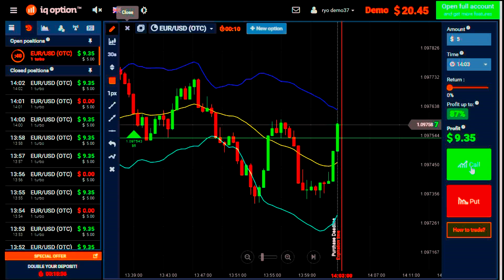How i Get 5000$ in 10 mins! IQ Option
IQ OptionBurayı
Reklamveren Puanı
Iq Option: Forex, Hisse Senedi, Etf Ve Dijital Opsiyon Işlemleri
Iq Option Rakamlarda | Iq Option
Turnuvalar | Iq Option
Iq Option - Ikili Opsiyonlar
Online Trading - Cfds On Stocks, Forex ... - Iq Option
Iq Option | Start Trading Binary Options Right Now
ᐅ Iq Option Incelemesi | Sahtekarlık Veya Yasal Komisyoncu Mu?
Iq Option Sahtekarlık Mı?
Mobil Ugulama
Ticari Seçenekler
Ülkeler
Iq Option - Ana Sayfa | Facebook
Iq Option Review - Scam, Demo, Download And App Info
Is Iqoption A Scam? Beware, Read Martin`S Review First
Iq Option Reviews: Deposit, Demo &Amp; Binary Options Trading Info
Iq Option 2017 Honest Review + 100% | X Binary Options
Iq Option Indir
Iq Option Şikayet
Iq Option Para Çekme
Iq Option Nedir
Iq Option Apk
Iq Option Download
Iq Option Ekşi
Iq Option Ödeme Kanıtı Reklamveren Puanı
• Iq Option Review - Demo Account, App, Download And User ...
Iq Option | Crunchbase
Iq Option - Nedir? Inceleme 2017, Para Çekme Ve Para Yatırma ...
Iq Option | Binary Options Broker Reviews | Forex Peace Army
Iq Option Review - Is It A Scam? Plus App And Demo Info For Uk ...
Iq Option Deposit :- Best Methods To Deposit Money In Iq Options
¿Es Iq Option Una Estafa O Fraude? - Nuestras Opiniones En 2017
Iq Option (@Iqoption_Official) • Instagram Photos And Videos
22 Answers - Is Iq Option A Scam? - Quora
Interview With Dmitry (Founder Of Iq Option) - Profitf - Website For ...
Iq Option Indir
Iq Option Şikayet
Iq Option Nedir
Iq Option Apk
Iq Option Download
Iq Option Ekşi
Iq Option Ödeme Kanıtı
IQ Option